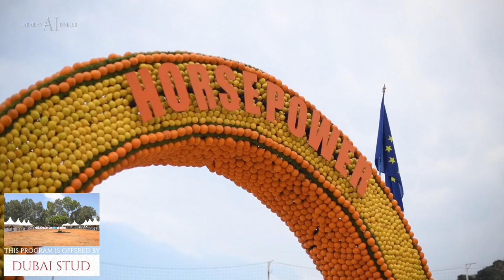Lebanese AH Championship 2023 Class JFC